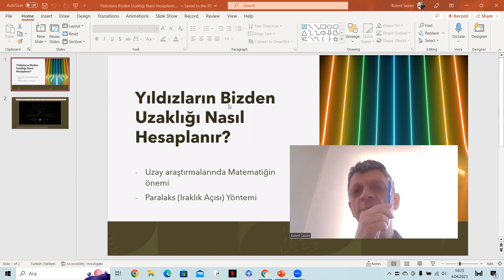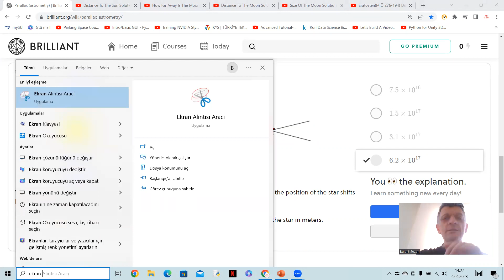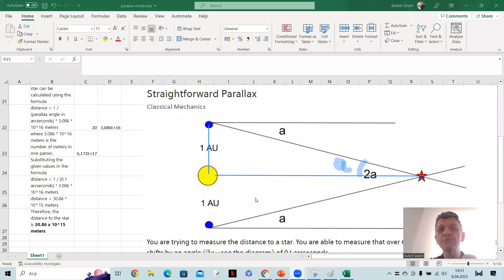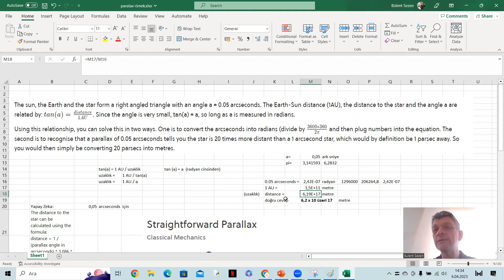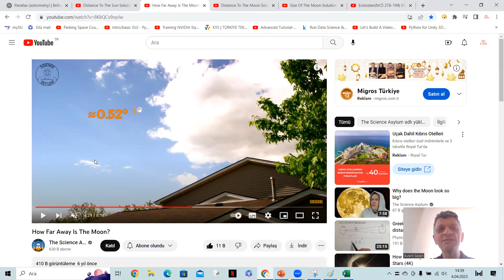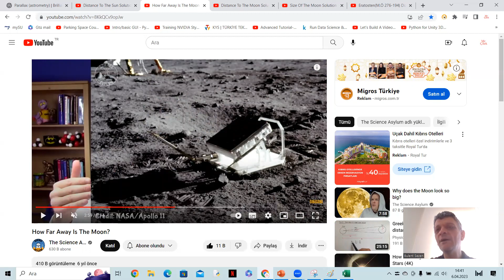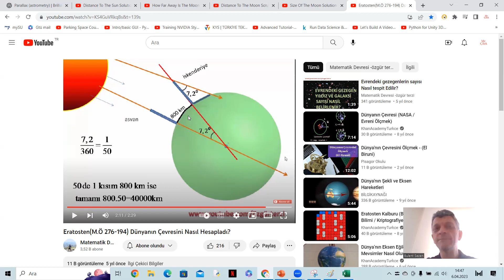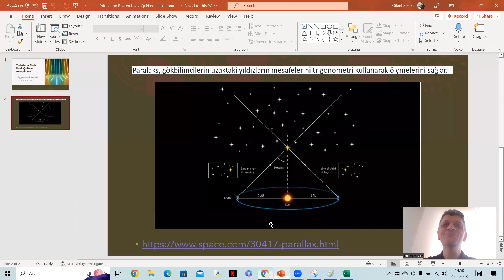Yıldızların Bizden Uzaklığı Nasıl Hesaplanır - Paralaks (Iraklık açısı) yöntemi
Uzay araştırmalarında Matematiğin önemi
Paralaks (Iraklık Açısı) Yöntemi

Güneşin dünyadan uzaklığını hesaplama.
Ay'ın dünyadan uzaklığını hesaplama.
Dünyanın ve ayın çevresini hesaplama.

Eratosten(M.Ö 276-194) Dünyanın Çevresini Nasıl Hesapladı?